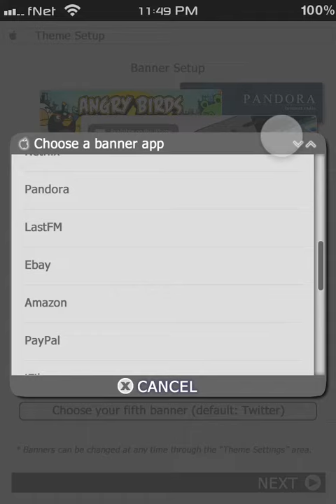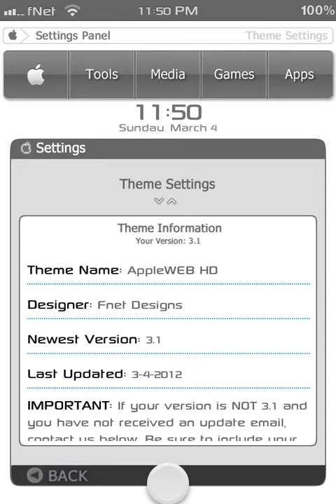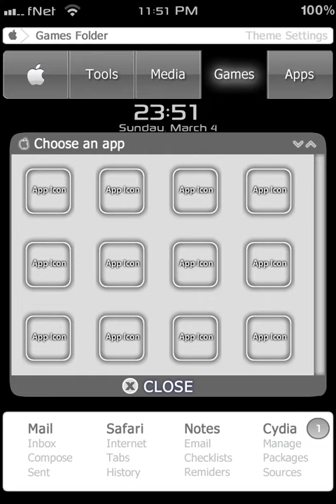AppleWEB 3.1 Release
Official 3.1 Release Video

New Features in 3.1 Include:

Banner Customization
Version 3.1 finally brings to AppleWEB what everyone has wanted, customizable banners! Now you can choose from 24 pre-made banners and also decide which order to put them in.

New Clock/Date Choice
AppleWEB offers the choice between showing a clock, a clock and date or nothing. Now in version 3.1 you will have the choice to show the clock in 24 hour format also.

Theme Information Section
AppleWEB 3.0 brought the introduction of the "Theme Information" section (located in the 'Theme Settings' area).
You can now email support straight from this page and going forward ANY new update links for the theme will be located here. No more need for email links!